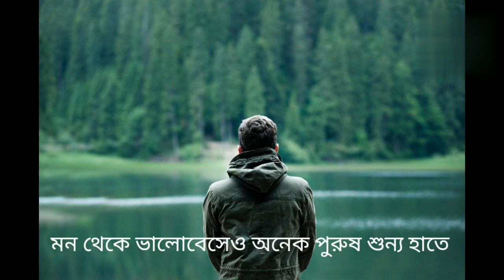প্রেমিকদের মন নিয়েও খেলা করে অনেক মেয়ে যেটার খবর কেউ রাখে না 😢💔💔😓এটাই সত্যি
প্রেমিকদের মন নিয়েও খেলা করে অনেক প্রেমিকা😢💔💔💔💔😓😓😓এটাই সত্যি